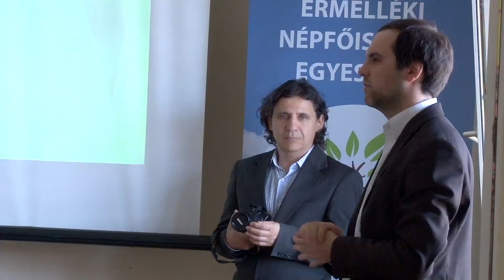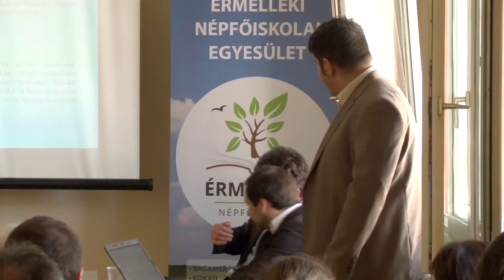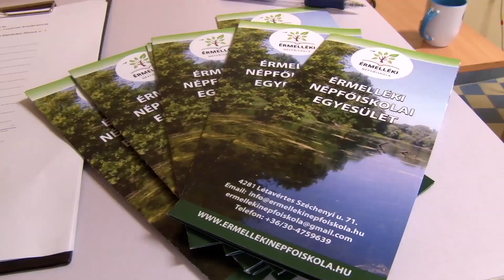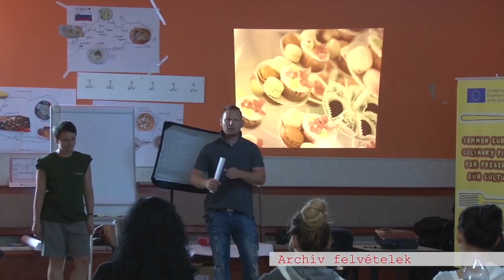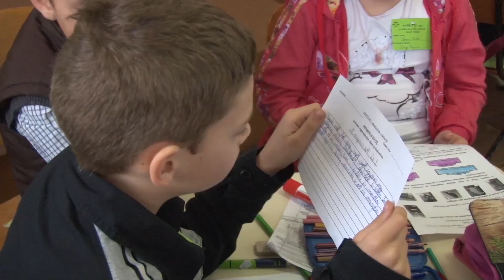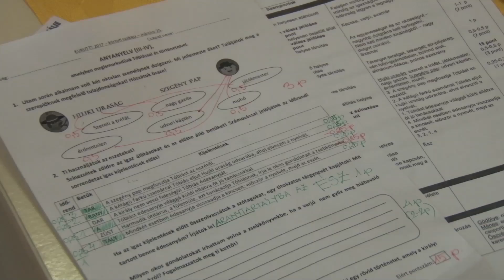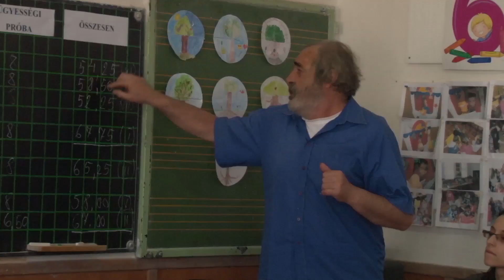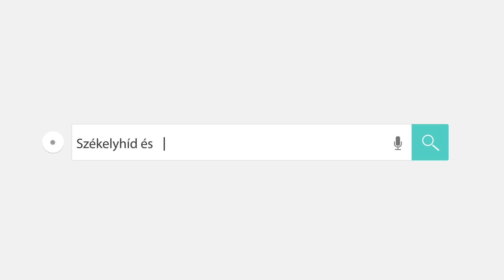Ér TV – 193. adás – 2017. 03. 31. – Székelyhíd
Kedves Nézőink! 193.adásunkban rövid híreinket követően Itthon-otthon magazinműsorunkban összefoglalót láthatnak az elmúlt hétvégén Székelyhídon zajlott Krutty tanulmányi versenyről valamint a Nagykágyai 1.számú Szaklíceumban tartott nyíltnapról. Tv fotel vendégünk Szabó Ödön, az RMDSZ Bihar megyei szervezetének ügyvezető elnöke.